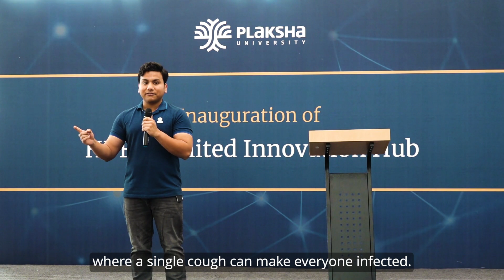My Plaksha Journey | Kaustubh Singh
Kaustubh Singh, pursuing BTech in Robotics and Cyber Physical Systems (RCPS) at Plaksha University, shares his inspiring journey from childhood curiosity to groundbreaking research.

Watch how his passion for robotics and interdisciplinary learning at Plaksha led him to UC San Diego, where he is working on innovative solutions to reduce airborne disease transmission and create safer public spaces.

In 'Plaksha Journey', see how Plaksha University empowers students and faculty to turn ideas into real-world impact.